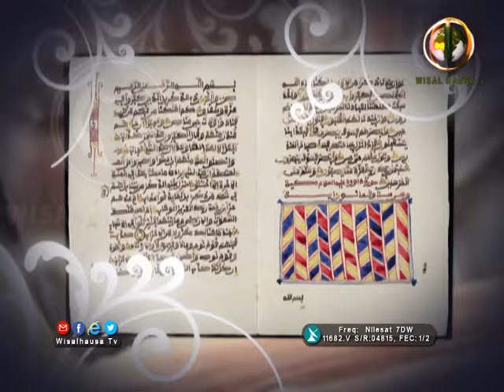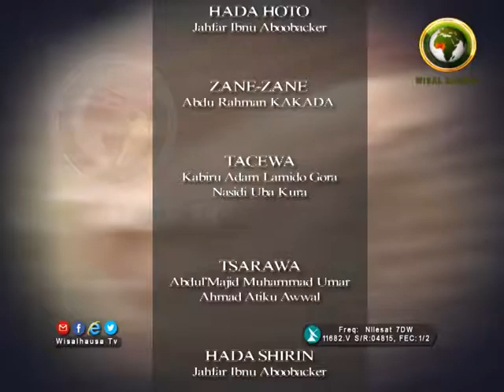TSANGAYAR TAFSIRAI DR. BASHIR ALIYU UMAR 39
DR. BASHIR ALIYU UMAR